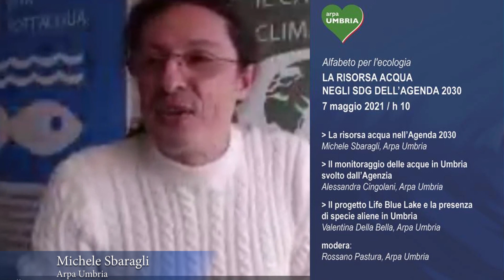La risorsa acqua nell’Agenda 2030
L'intervento di Michele Sbaragli di Arpa Umbria nel corso del webinar della serie "Alfabeto per l'ecologia".